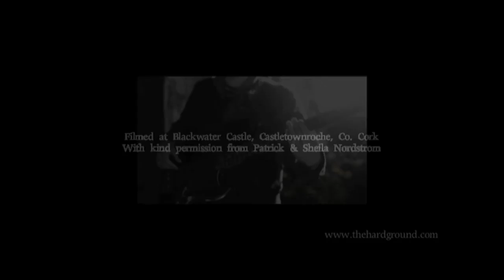Pawn, The Hard Ground ♙♟♙♟♙♟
Formed from the duo previously known as Berries Blue, The Hard Ground are Marlene Enright (keys, vocals), Pat Carey (guitar, vocals), Dave Duffy (bass), and Davie Ryan (drums). Friends from their years spent in college in Cork city, and in various bands in the Cork music scene, The Hard Ground came together in earnest in 2011. The Hard Ground, whose sound can best be described as folk-rock with strong undercurrents of blues, are on the cusp of releasing their debut studio album, Broken Conversations, which is set to be released in Summer 2012.

"The Hard Ground are unique, charming and utterly captivating." - raritiesandb-sides.com

"...Classy Stuff and worth tracking down." - Jackie Hayden, Hot Press.

"the Cork quartet are quite different from anyone else active on the Cork circuit at the moment with Carey and Enright effortlessly switching vocals on top of quite lavish orchestration. Eager to hear more. " -- The G-Man (blog)

". a sound that sits somewhere between Tom Waits and Lisa Hannigan. There's even a touch of sinister songstress Anna Calvi about debut single 'Pawn', a song that's equal parts sweet and sour."
-- Celina Murphy, Hot press